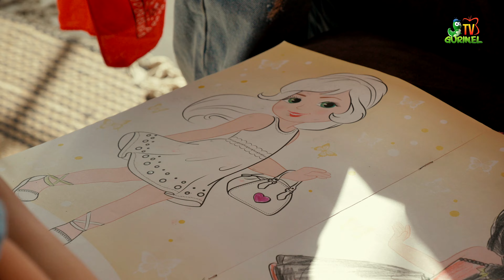Vlada & Evelina Nemțanu - Cine?